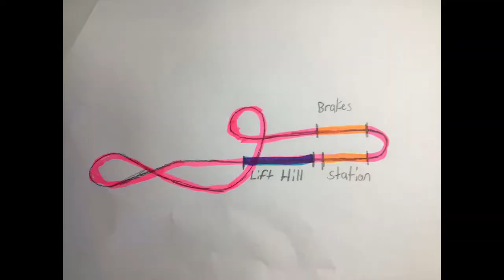Lego Hyper Coaster (Update 2)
This is the second video of 3.

In the next video I will program the coaster, finishing the project.